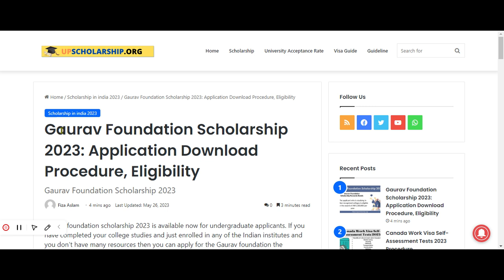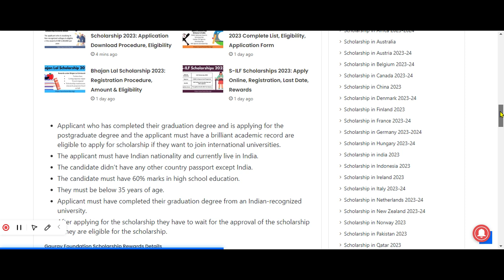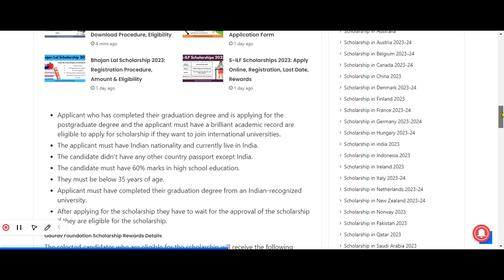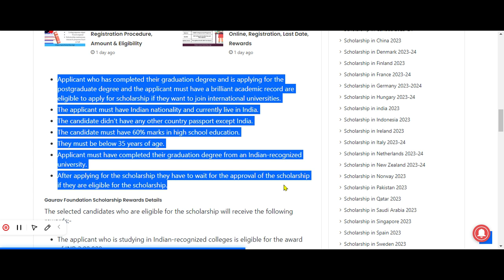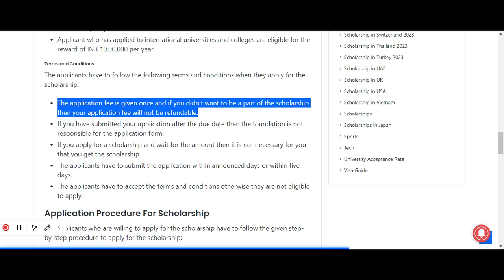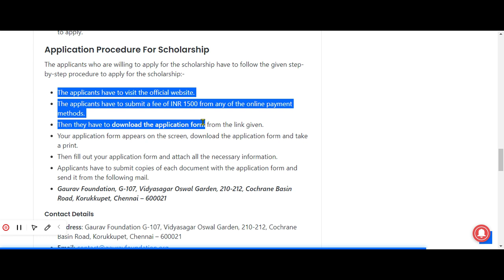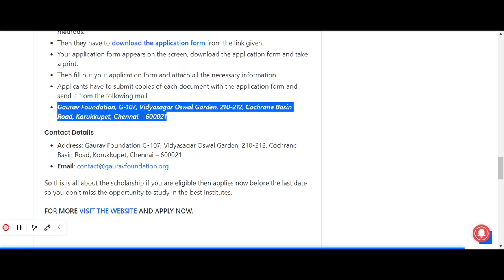Gaurav Foundation Scholarship 2023 | For Indian Students | Submit Applications Now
Gaurav Foundation Scholarship Rewards Details:
The applicant who is studying in Indian-recognized colleges is eligible for the award of INR 2,00,000 per year.
Applicant who has applied to international universities and colleges are eligible for the reward of INR 10,00,000 per year.